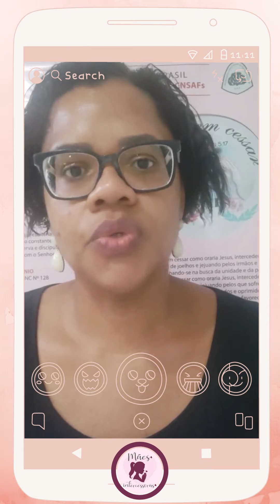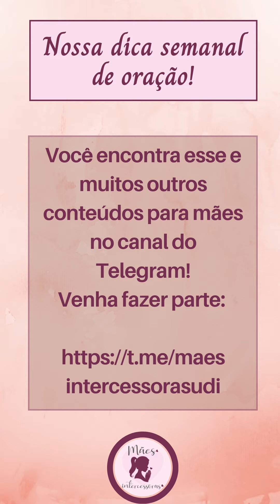Nossa Dica Semanal de Oração - semana 30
Lições do Salmos 27 por Moabe Rosa.

Essa irmã amada traz um testemunho sobre as dificuldades vividas em família, mas o cuidado de Deus sobre a vida dela.

Ela fala sobre a importância de ouvir Deus em meio à tormenta:

Aquietai e sabei que eu sou Deus é a voz que a Moabe tem ouvido do Senhor.

Qual voz você tem ouvido do Senhor?

Conte para nós o seu testemunho sobre a oração.